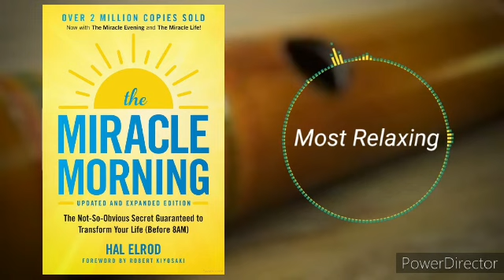The Miracle Morning | Audiobook Summary In Hindi | Hindi Audio Book | Hal Elrod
xxxxxxxxxxxxxxxxxxxxxxxxxxxxxxxxxxxxxx
 1:
Discover the power of "The Miracle Morning" in this captivating audiobook summary. Learn how to transform your mornings and supercharge your productivity. Start your day with purpose and positivity, and unlock your full potential.
 2:
Unleash the magic of "The Miracle Morning" with this concise audiobook summary. Dive into the key concepts and strategies that can revolutionize your mornings and set you up for success. Elevate your mindset, boost your energy, and achieve your goals.
3:
Ready to revolutionize your mornings? Dive into "The Miracle Morning" audiobook summary and discover the secrets to a productive and fulfilling day. Learn how to create a morning routine that sets you up for success and helps you achieve your dreams.